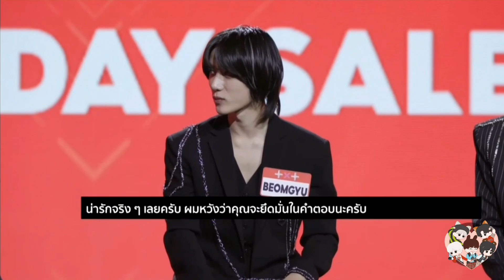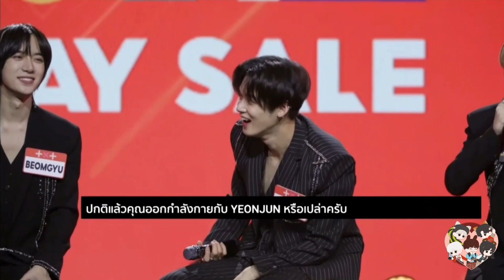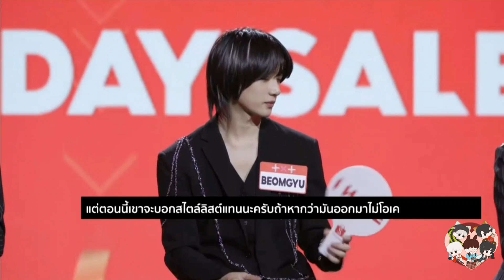[THAI SUB] TXT Shopee Live 12.12 "Get to know TOMORROW X TOGETHER" (ซับจาก Shopee Live Thailand)